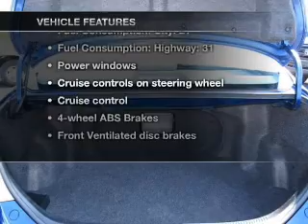2009 Toyota Camry - New Port Richey FL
Year: 2009
Make: Toyota
Model: Camry
Trim: SE
Engine: 2.4 liter inline 4 cylinder 16 valve
Transmission: 5-Speed Manual
Color: Blue
Mileage: 50445
Address:
4023 US highway 19